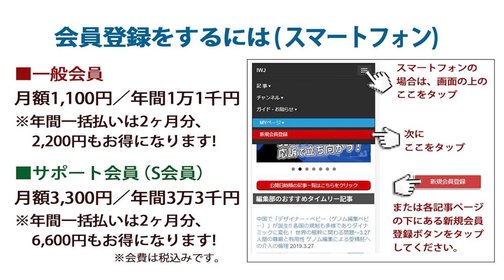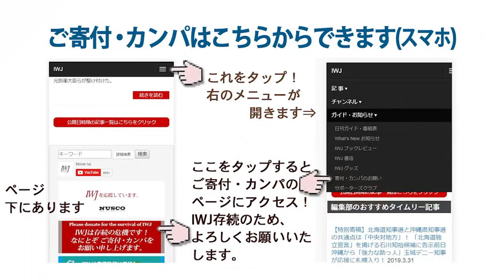【IWJ記者質問部分】西村康稔 経済産業大臣 定例記者会見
[日時] 2023年11月20日（月）11:20頃～
[場所] 東京・千代田区 経済産業省

米国によるロシア北極圏でのLNGプロジェクト「アークティック2」への追加制裁についてのIWJ記者の質問に「必要があればアメリカに対しても必要な働きかけを行っていきたい」と西村大臣～11.20 西村康稔 経済産業大臣 定例記者会見 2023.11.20

→  / iwakami_staff